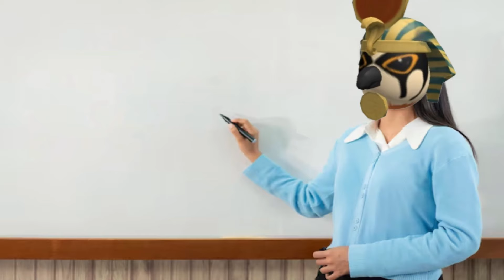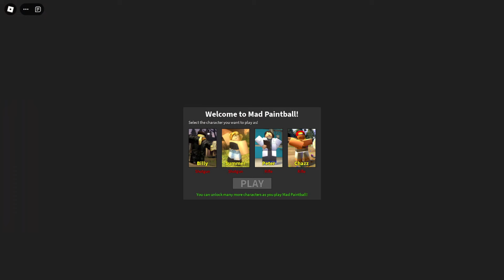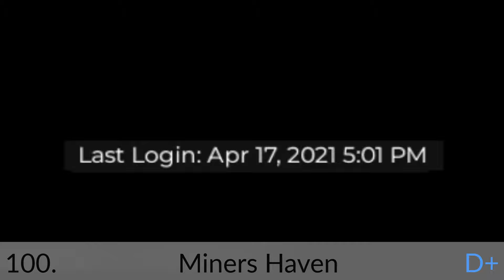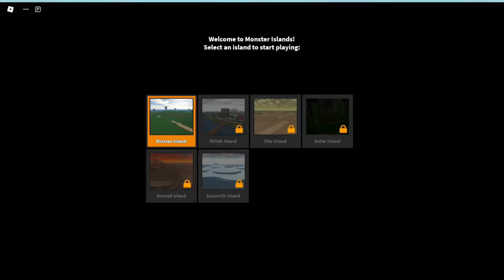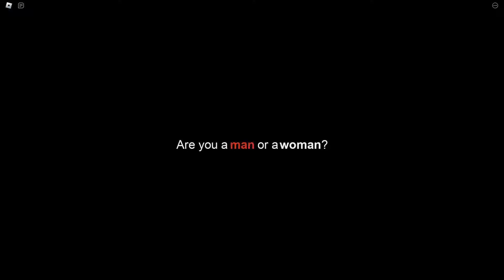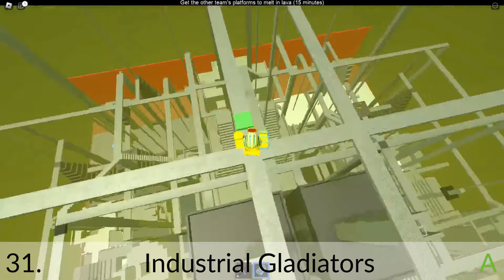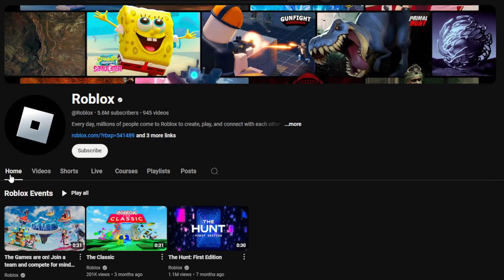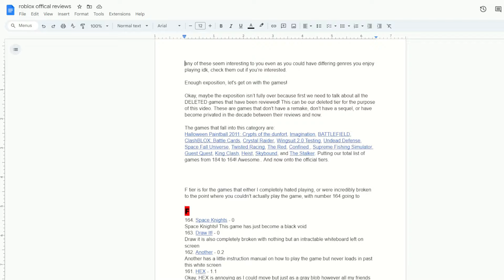Roblox used to review games, I played all of them.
I didn't think about how I was gonna link every roblox game oh no...
heres a pastebin of every game in list of where they appeared on the video !!

All songs used in this video

damn thats a lot of songs

CHAPTERS !
0:00 What are these reviews?
2:40 DELETED GAMES
3:33 F tier
12:44 D tier
23:10 C tier
34:21 B tier
45:09 A tier
57:13 S TIER
1:13:10 farewell again

thank you for reading to the end of the description!! not many people do that so, thank you !

here's a little highlight reel of all the funniest moments me and a few friends encountered while playing these games if you're interesting in seeing that

have a lovely afternoon and byee